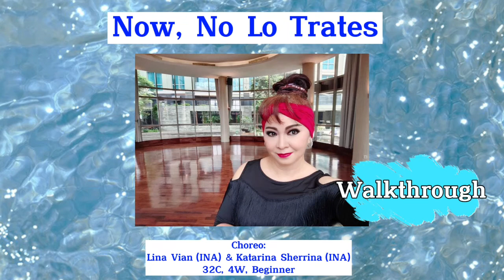Now. No Lo Trates (Walkthrough) - Linedance, by Lina Vian (INA) & Katarina Sherrina (INA)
Choreographer : Lina Vian (INA) & Katarina Sherrina (INA) - March 2022

Level : Beginner
Count : 32
Wall : 4